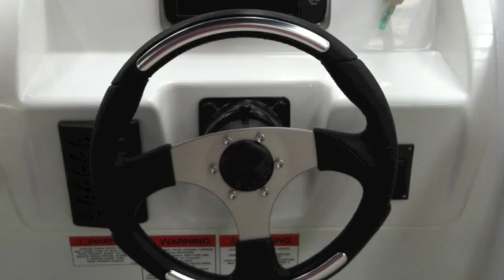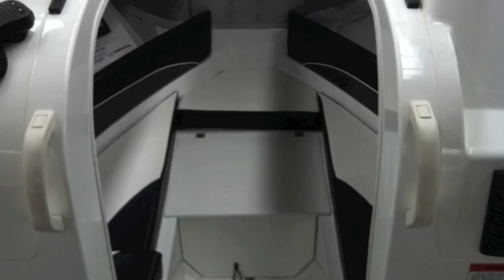Clearwater FG 2150 Black F225